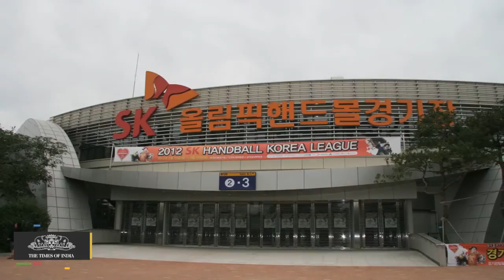Korea Open | Indian Shuttler Ajay Jayaram Advances To Quarterfinals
Indian shuttler Ajay Jayaram earned an impressive win to enter the men's singles quarterfinals of the $600,000 Korea Open Superseries at the SK Handball Stadium on Thursday.